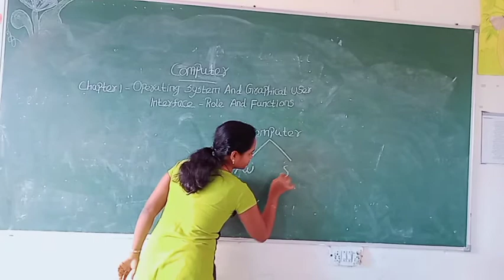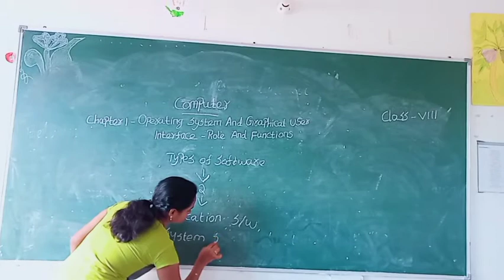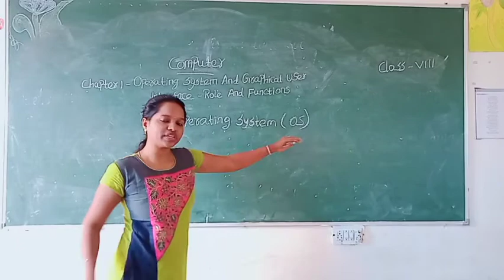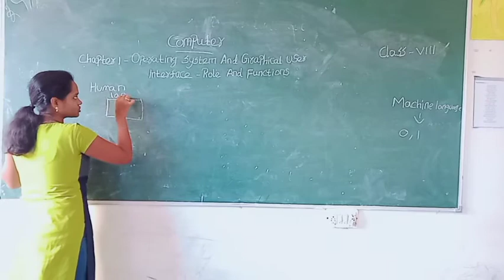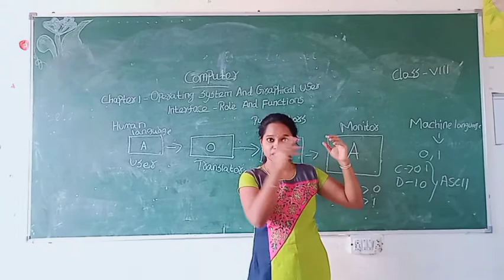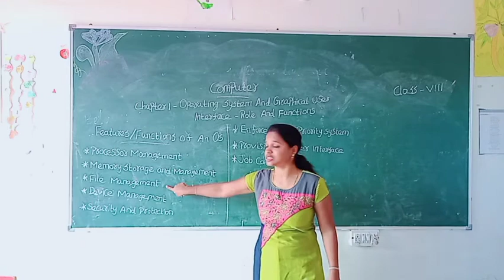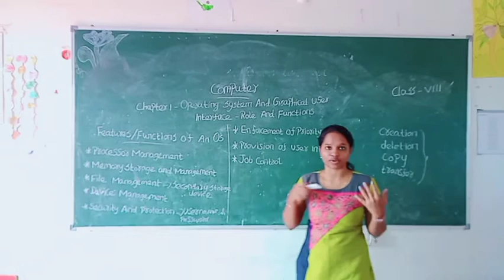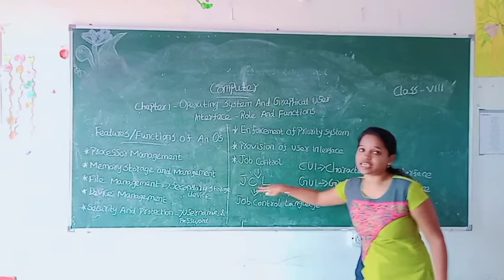Class 8 Computer Chapter 1 Part 1